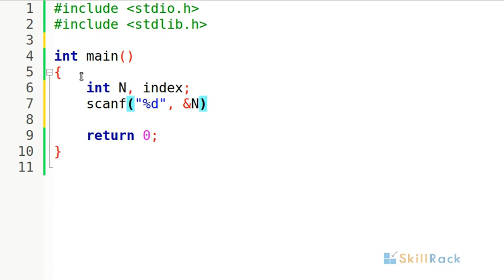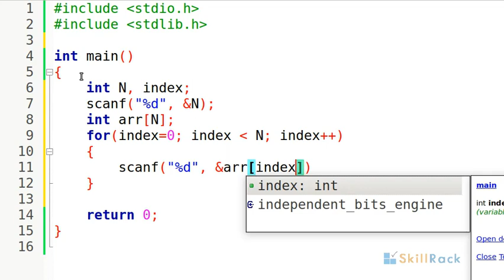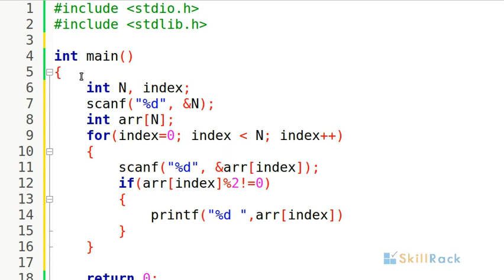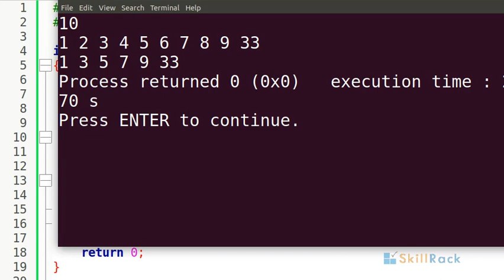Print Only Odd Elements in Array